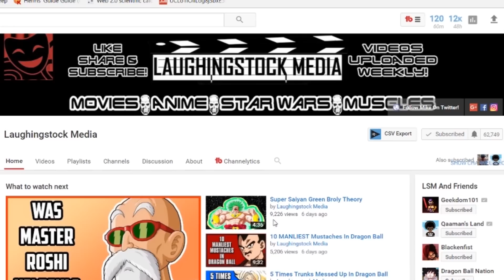Why Goku Giving Cell A Senzu Bean WASN'T That BAD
Was Goku giving Cell a Senzu Bean really THAT BAD? Was this really Goku's BIGGEST mistake? Did Cell get STRONGER from the Senzu Bean? Laughingstock Media explains why Goku giving Cell the Senzu Bean WASN'T that bad...

What do you think about the topic in this video? Let us know your own thoughts in the comments section. And if you have your OWN video suggestions you can ask down below and follow Mike on Twitter @LSMMike.

Make sure to also enable NOTIFICATIONS, so you can see all of our videos right away.